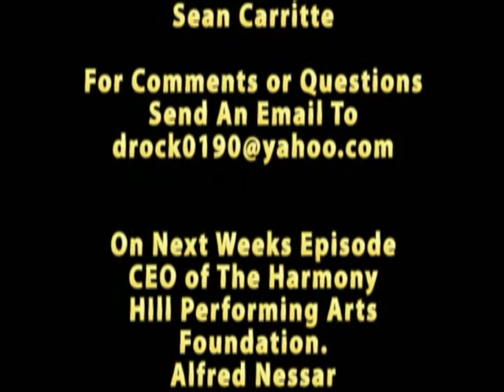Not So Live With David Rutter And Friends: Episode 1 (3/5/11)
This is the worst show on public access. David Rutter makes dumb jokes for 8 minutes then interviews someone for the next 16 minutes. Sometimes there's skits in between, sometimes there's commercials.

Episode 1 stars:
David Rutter (Host)
Sean Carritte (Co-Host)
Kriss Krymzon (Guest)

on the next episode...music mogul Alfred Nessar.